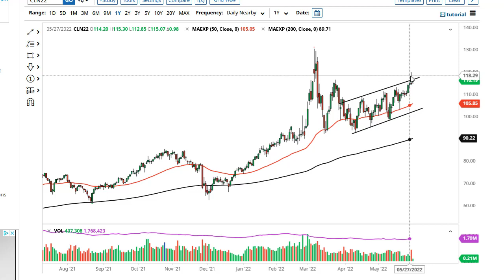Oil Technical Analysis for June 06, 2022 by FXEmpire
Crude oil markets rallied during the trading session on Wednesday to press a significant amount of resistance, as we continue to see energy demand pickup.